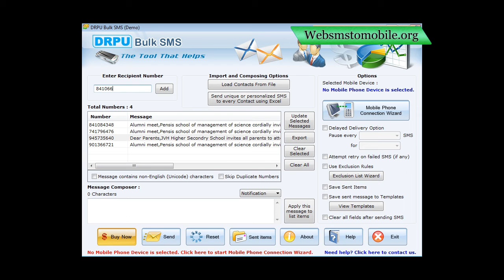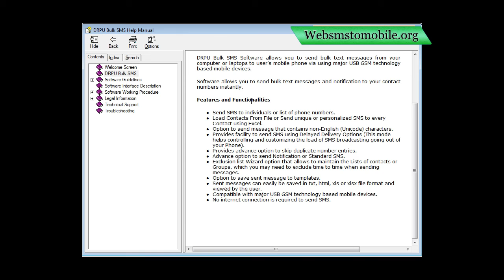gsm web sms online software gsm mobile cell phone bulk sms free text messaging tool freeware